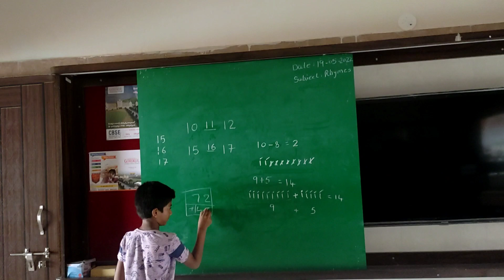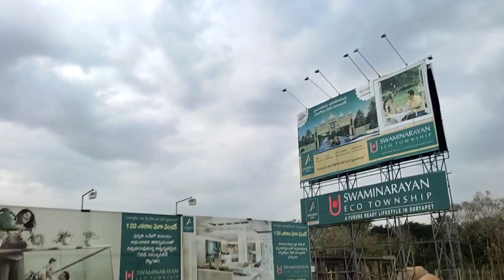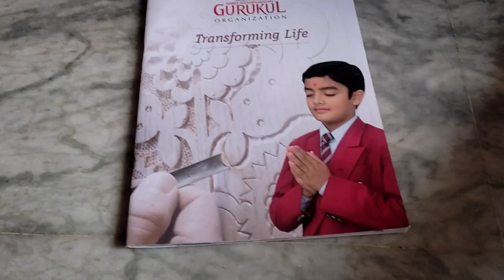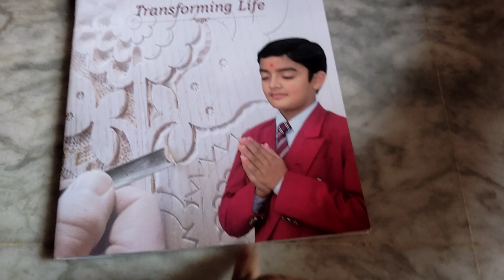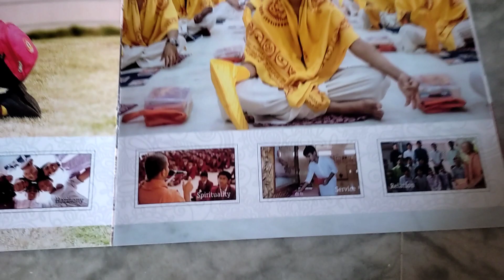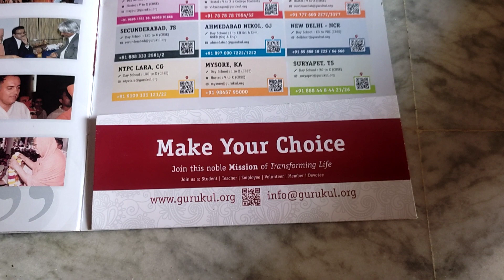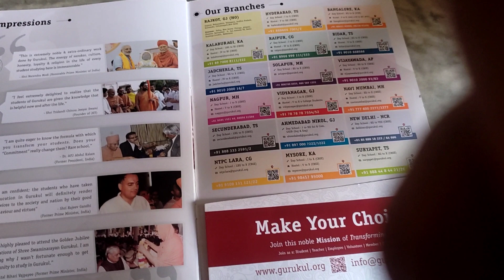@ only for kids 😘😘😘😘 with parents//srujana Telugu vlogs and cooking channel////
@మీ పిల్లల బంగారు భవిష్యత్తు కోసం చిన్న ఇంపర్మెషన్
@మీరు మీ పిల్లల భవిష్యత్తు మార్చాలి అనుకుంటే ఈ చిన్న విడియో మీ కోసం
@మన పిల్లలు తల్లి గురువు దైవం ఇలాంటి మంచి మాట లు క్రమశిక్షణ నెర్చుకోవాలీ అనుకుంటున్నారా అయితే ఈ వీడియో అస్సలు మీస్ అవ్వకండి